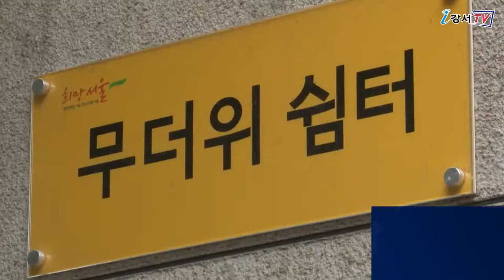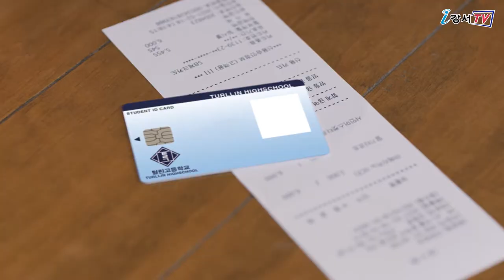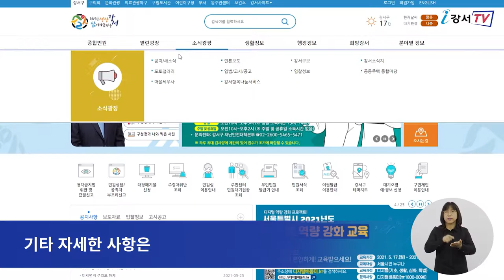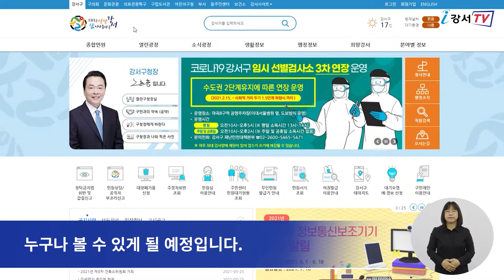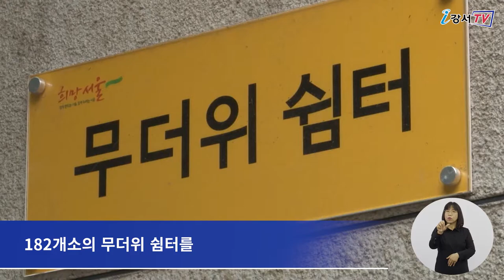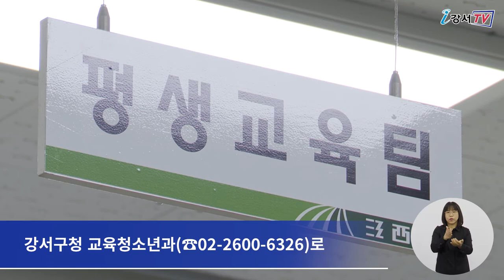2021년 6월 첫째주 주간뉴스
2021년 6월 첫째주 주간뉴스

1. 소기업·소상공인 무이자 융자 지원
2. 복지자원 가이드북 '강서복지 다(多) 이음' 발간
3. 2021년 폭염대비 안전관리 대책 추진
4. 제154회 강서지식비타민강좌 개최